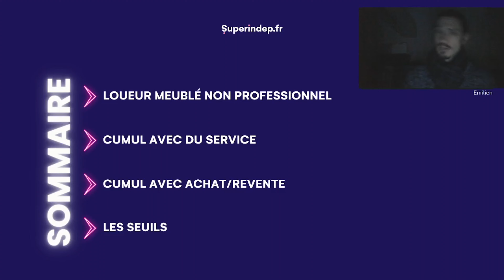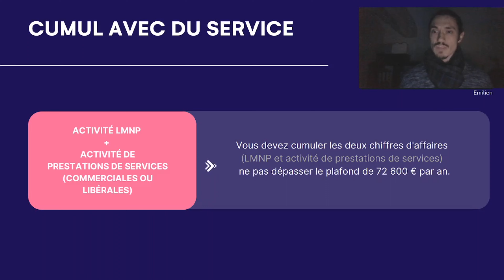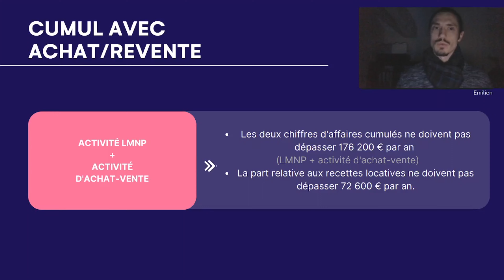Peut-on cumuler le statut LMNP avec une autoentreprise ?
Le cumul du statut LMNP avec une autoentreprise est possible sous conditions, il est important de ne pas dépasser le plafond de chiffre d’affaires.

00:00 - Intro
00:23 - SOMMAIRE
00:32 - LOUEUR MEUBLÉ NON PROFESSIONNEL
01:07 - CUMUL AVEC DU SERVICE
01:43 - CUMUL AVEC DE L'ACHAT/REVENTE
02:04 - LES SEUILS